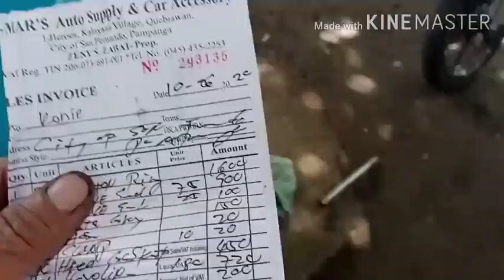Nissan sentra timing chain(1998 model)